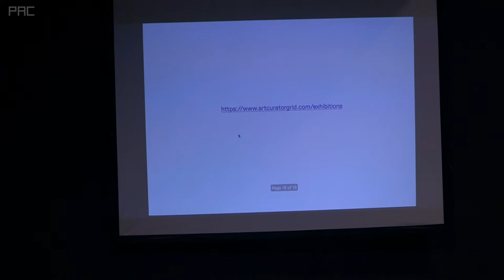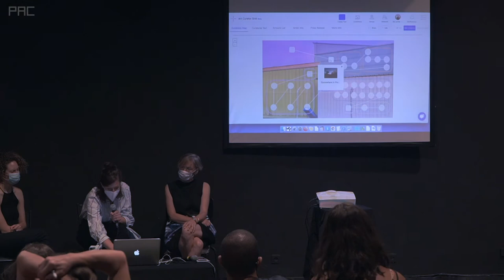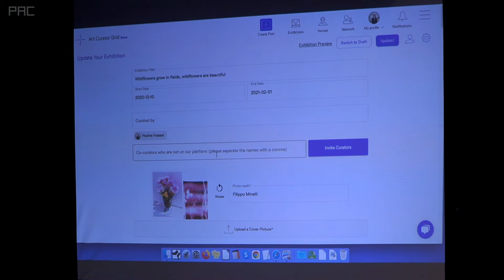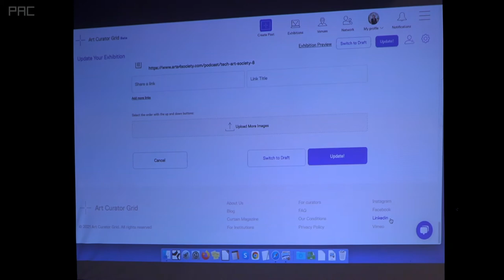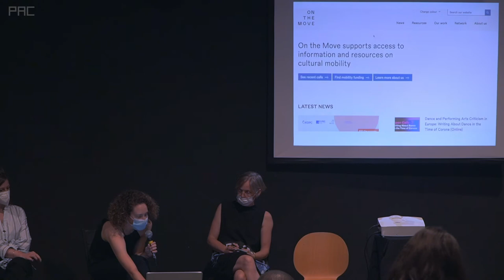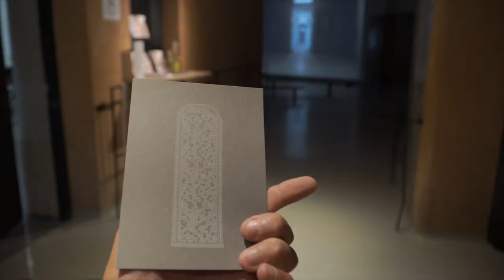【MUTATIONS】Nouveaux espaces : ateliers, digitalisation et international - journées 2 PAC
mercredi 23 juin 2021 - ℕ𝕠𝕦𝕧𝕖𝕒𝕦𝕩 𝕖𝕤𝕡𝕒𝕔𝕖𝕤 : 𝕒𝕥𝕖𝕝𝕚𝕖𝕣𝕤, 𝕕𝕚𝕘𝕚𝕥𝕒𝕝𝕚𝕤𝕒𝕥𝕚𝕠𝕟 𝕖𝕥 𝕚𝕟𝕥𝕖𝕣𝕟𝕒𝕥𝕚𝕠𝕟𝕒𝕝

 • intervention d’Artagon et Buropolis, nouveaux espaces de travail
 • présentation de la plateforme ArtCuratorGrid par Pauline Foessel
 • présentation de la solution de visites 3D StandArt par Fouad Bouchoucha
 • intervention de Katie Kheriji-Watts, coordinatrice Recherche et publications d’On the Move, opérateur d’accompagnement à la mobilité internationale

░ MODERATIONS ░
Diane Guyot de Saint Michel, artiste, présidente de Provence Art Contemporain